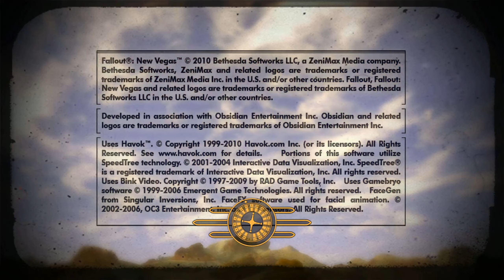Doc Mitchell Clones Himself and Invades the Mojave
Restarting New Vegas after last episodes destruction of the mojave had some wacky side effects